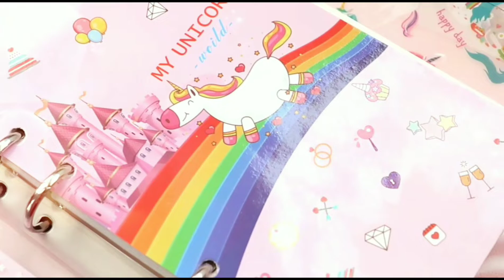Шикарный ежедневник с единорогами 🦄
💓Интересные обзоры на покупки из Алиэкспресс вы можете найти в моем блоге на Itao